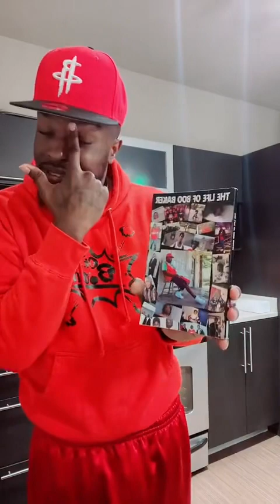Me then vs Now!!! P2